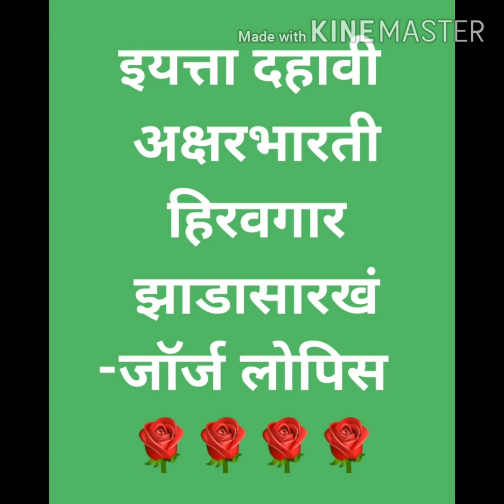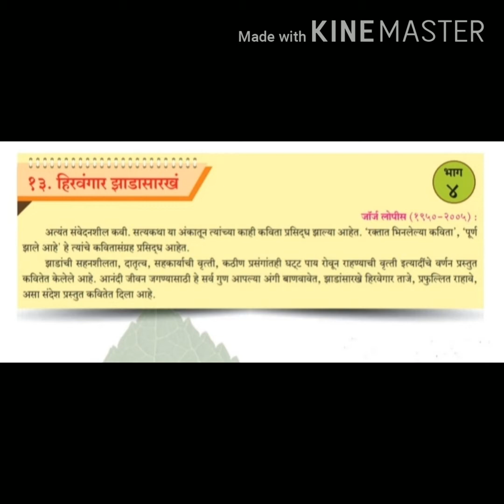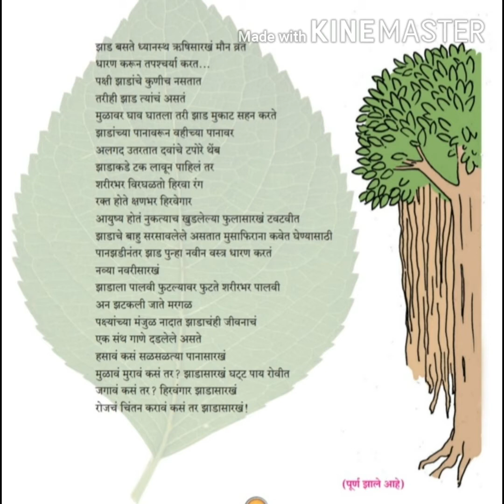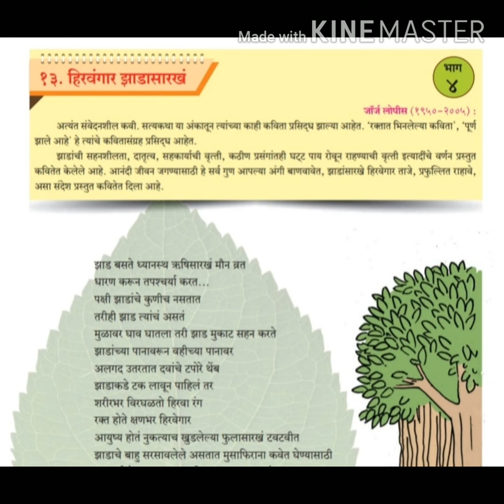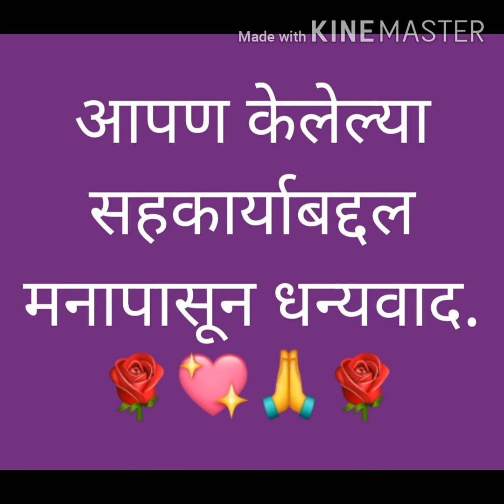हिरवगार झाडासारखं -जॉर्ज लोपीस- इयत्ता दहावी- मराठी अक्षरभारती -इंग्रजी माध्यम-नवीन अभ्यासक्रमा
१३. हिरवगार झाडासारखं -जॉर्ज लोपीस-  इयत्ता दहावी- मराठी अक्षरभारती -इंग्रजी माध्यम-नवीन अभ्यासक्रमानुसार

🌹कवितेचा आशय  -🌹
कवी जॉर्ज लोपीस यांच्या 'पूर्ण झाले आहे' या काव्यसंग्रहातील 'हिरवगार झाडासारखं 'या कवितेत झाडांच्या सहनशीलता, परोपकारी वृत्ती ,दातृत्व ,कठीण प्रसंगातही घट्ट पाय रोवून उभे राहण्याचा खंबीरपणा ,अशा गुणांचे वर्णन केले आहे.झाडांसारखे हिरवेगार, ताजे ,प्रफुल्लीत रहाण्यासाठी आनंदी व समृद्ध जीवन जगण्यासाठी मानवानेही हे सगळे गुण आपल्या अंगी बाणवायला हवे. असा संदेश कवीने या कवितेमधून दिला आहे .